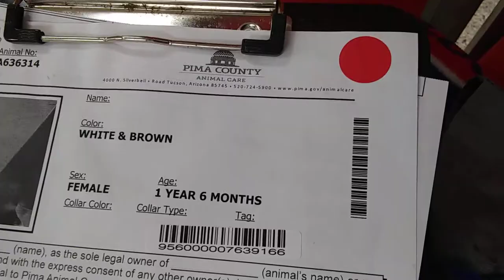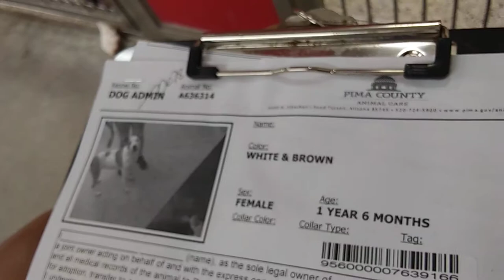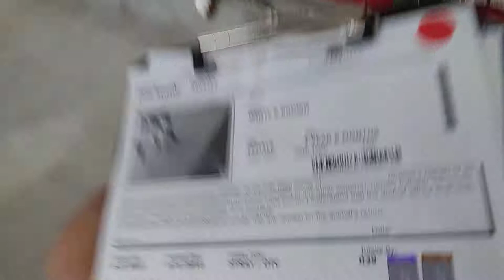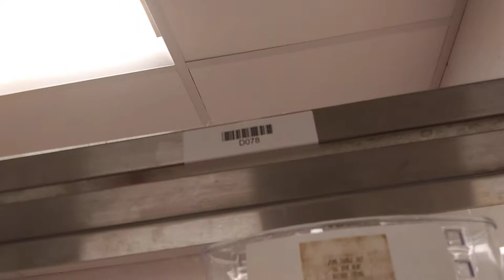Doggies Soon Adoptable at Tucson Pima Animal Care Center-"Mighty Little" 1.5 Yr Old F Animal#A636314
"Mighty Little" is in kennel 78 at Pima Animal Care Center(PACC) in Pod 3. "Mighty Little" was brought in as a stray on Saturday 6-2-18.  A bit shy which is expected with Her being newandall, but "Mighty Little" seemspretty adventurous which will Help "Mighty Little" find an Adopter sooner:)